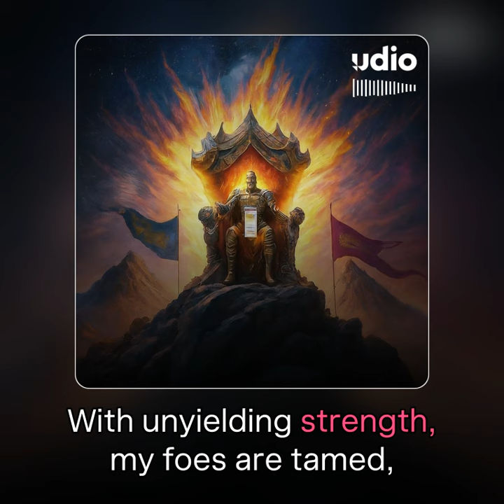Crowned by Hope